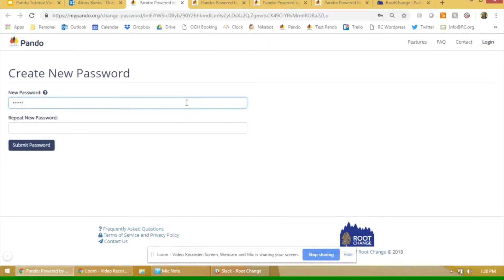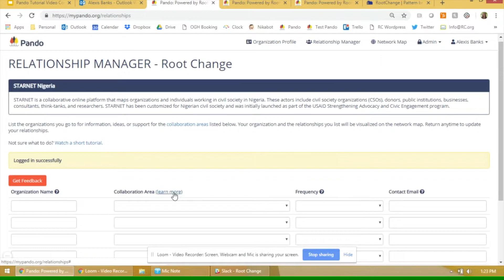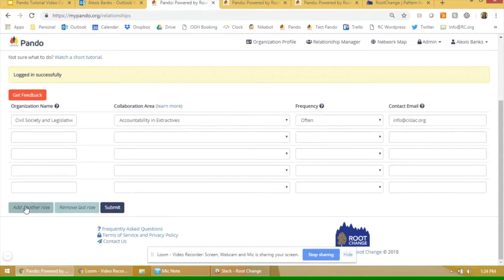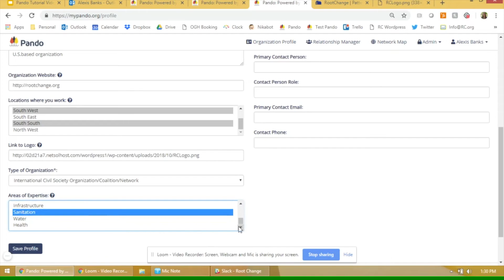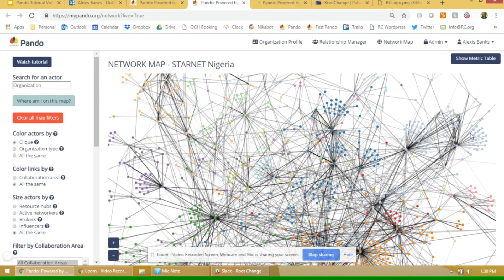Getting Started on Pando (Tutorial)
Step-by-step process of joining Pando, including creating an account, inputting relationships, and filling out an organization profile, with screen recordings and voice instructions.